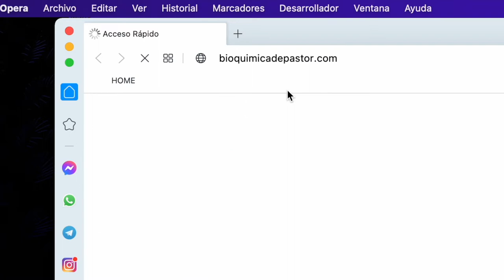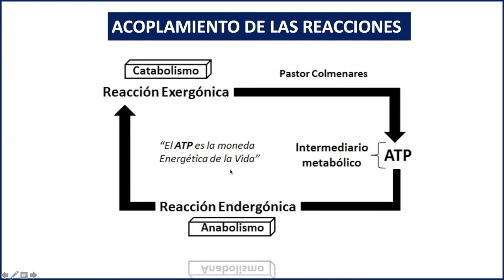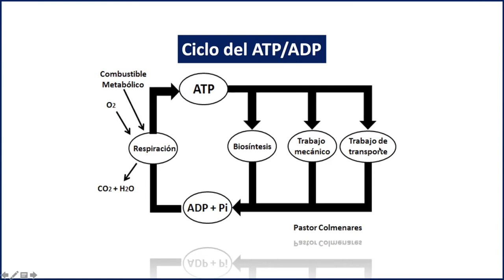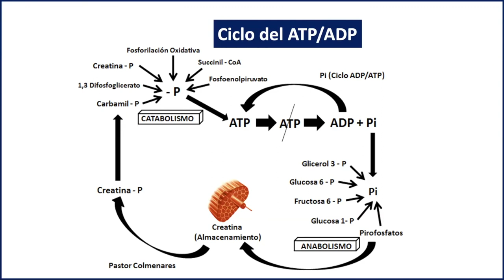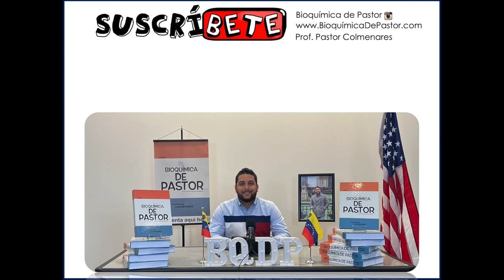Ciclo ATP/ADP, acoplamiento en el metabolismo | Bioenergética parte VI